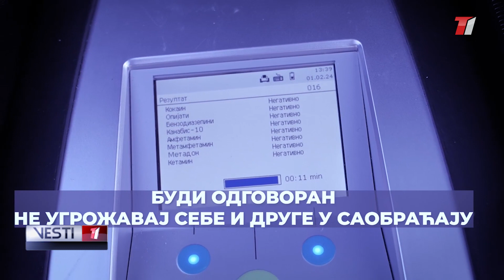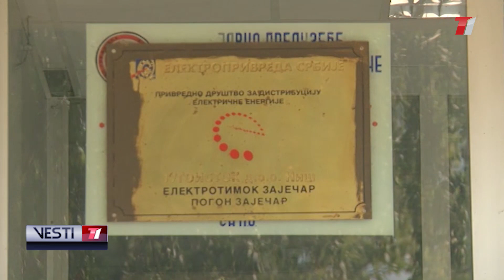VESTI T1 za 05.02.2024.